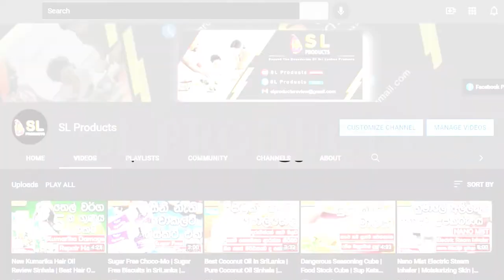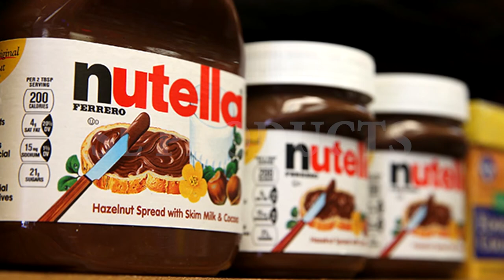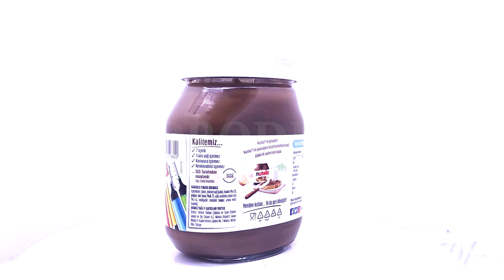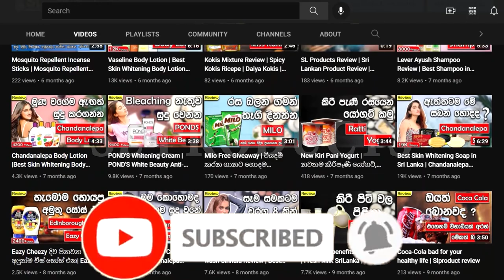Nutella Chocolate Review | Nutella Sinhala | Nutella SriLanka | Information about Nutella Chocolate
NUTELLA®
A SIGNATURE RECIPE
The unbeatable taste of NUTELLA® is guaranteed by our signature recipe, prepared with seven selected ingredients.

For over 50 years, NUTELLA® has provided families all over the world with the pleasure of a tasty breakfast to start their days positively.

Nutrition - Nutella contains 10.4 percent of saturated fat and 58% of processed sugar by weight. A two-tablespoon (37-gram) serving of Nutella contains 200 calories, including 99 calories from 11 grams of fat (3.5 g of which are saturated) and 80 calories from 21 grams of sugar. The spread also contains 15 mg of sodium and 2 g of protein per serving (for reference a Canadian serving size is 1 tablespoon or 19 grams).

INGREDIENTS. Sugar, Palm Oil, Hazelnuts (13%), Skimmed Milk Powder (8.7%), Fat-Reduced Cocoa (7.4%), Emulsifier: Lecithins (Soya), Vanillin.

ස්බ්ස්ක්‍රයිබ් කරලා අපිත් එක්ක එකතු වෙන්න

බෙල් ලකුණ ඔබලා අපි වීඩියෝ දාපු ගමන්
Notification ළගටම ගෙන්න ගන්න